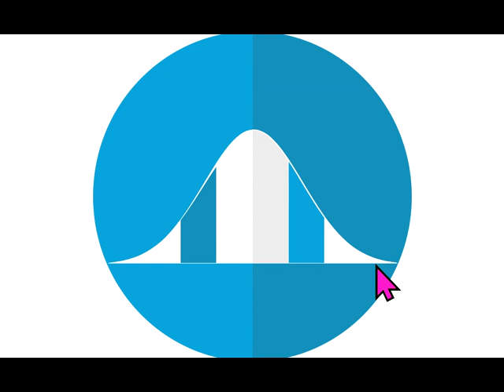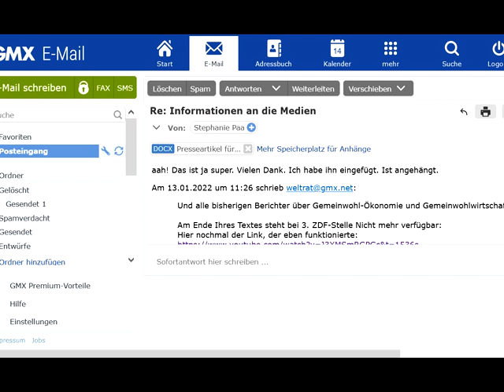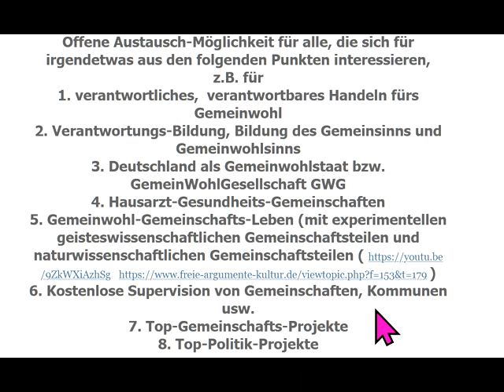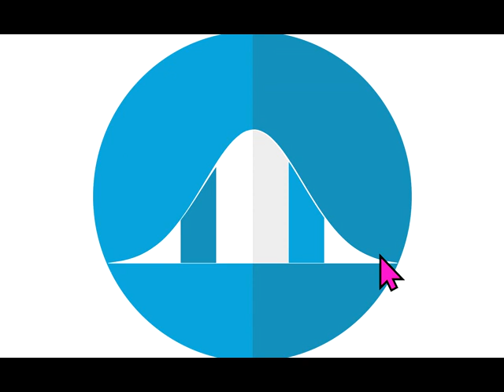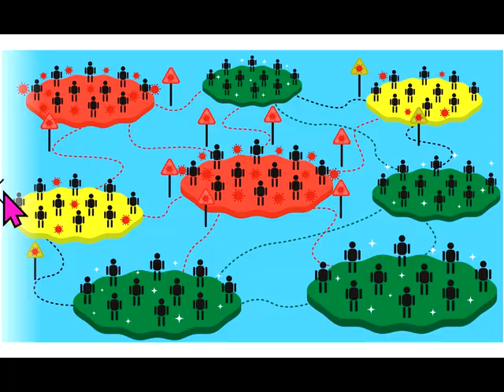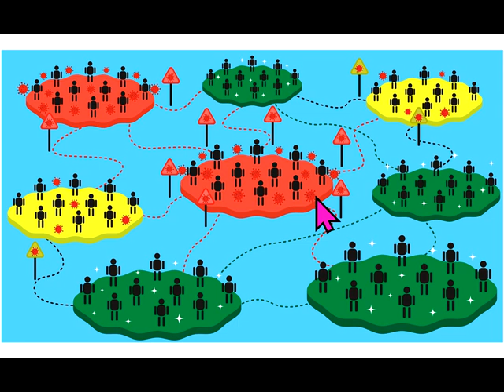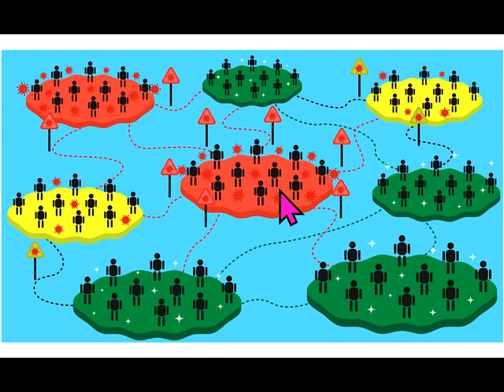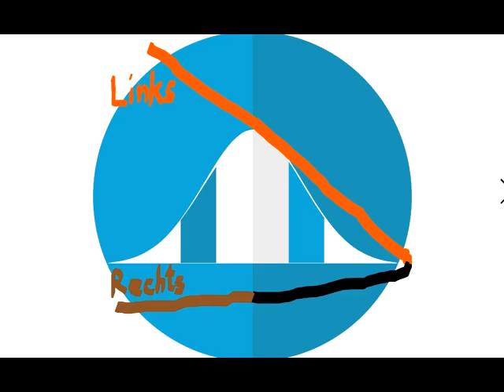Erstmals DIE WAHRHEIT über Homosexualität Bisexualität Polyamorie Gruppenehe und ihre Unterdrückung